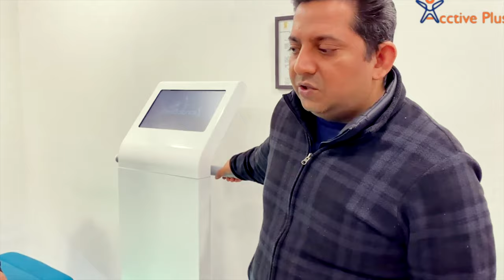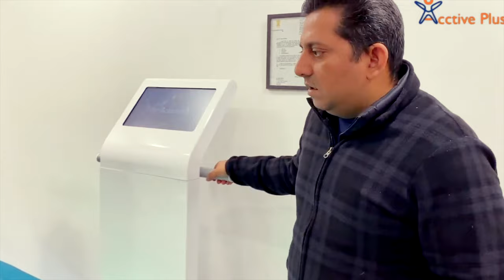Ankylosing Spondylitis Treatment Severity Story | Dr Jeetu Mishra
Welcome to Acctive Plus Chiropractic In this video, we explore the transformative practice of Full Body Adjustment and its potential as a holistic approach to combating degenerative conditions. If you're seeking natural methods for promoting wellness and relieving pain, you're in the right place.

sc chiropractic
chiropractor
chiropractor in delhi
chiropractor delhi
chiropractor india
indian chiropractor
chiropractic adjustment India
indian chiropractic
chiropractor india
ciropatric
chiropractic delhi
active plus
chiropractic adjustment
indian chiropractic adjustment
desi chiropractor
acctive plus chiropractor and acupuncture sports injury clinic
chiropractic indian
chiropractic india
acctive plus
noise tune active plus
nude chiropractor
best chiropractor in delhi ncr